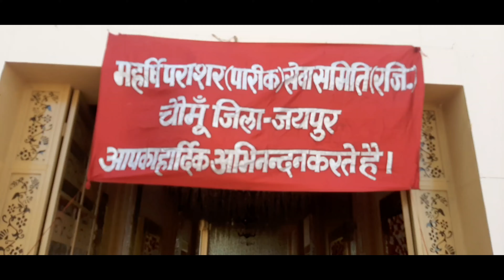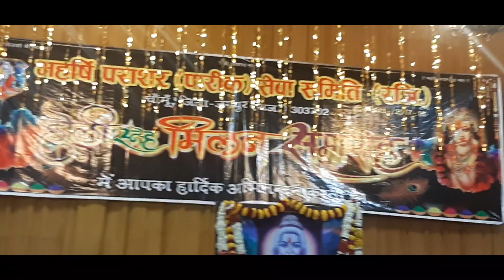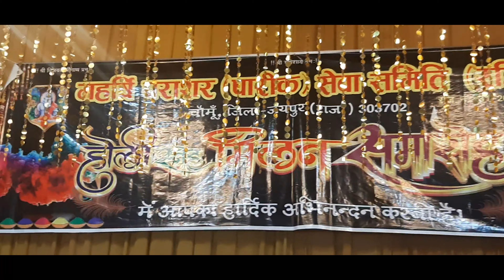महर्षि पराशर (पारीक) सेवा समिति चौमू के तत्वाधान में 2 अप्रैल 2021 को आयोजित हुआ ,होली स्नेह मिलन